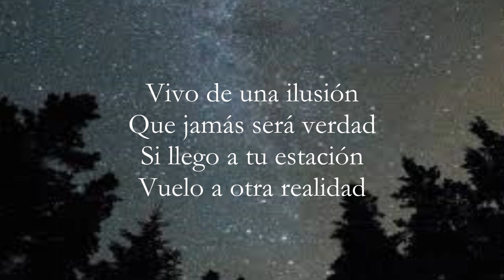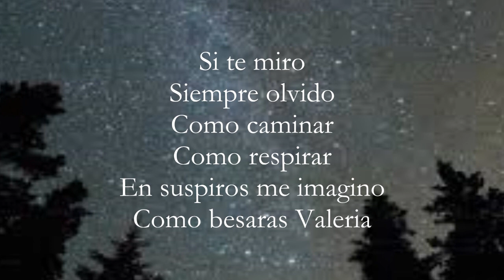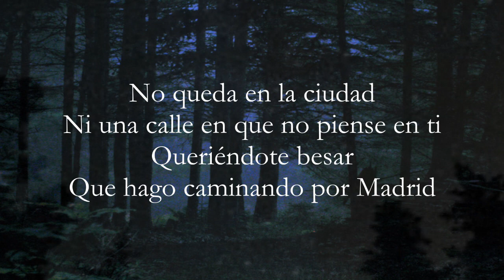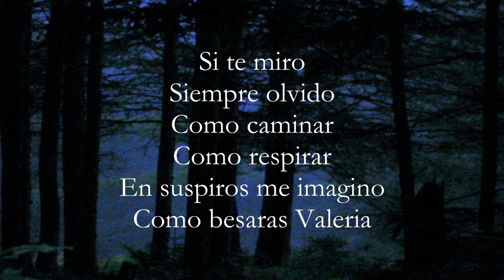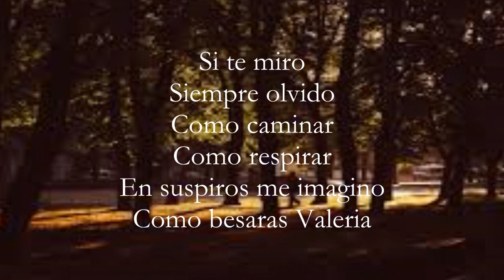Dvicio - Valeria (Letra)